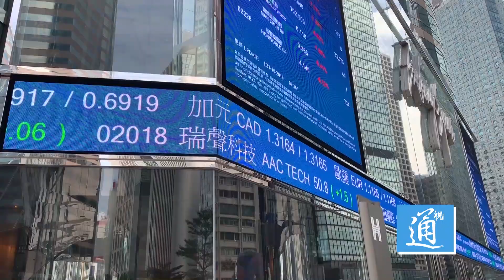香港金管局總裁：美聯儲降息反映全球經濟下行風險 香港面臨經濟壓力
10月31日上午，香港金融管理局總裁余偉文會見傳媒時表示，美聯儲降息反映了全球經濟的下行風險仍然存在，香港面臨非常大的經濟壓力，本地中小企業將受到較大影響。